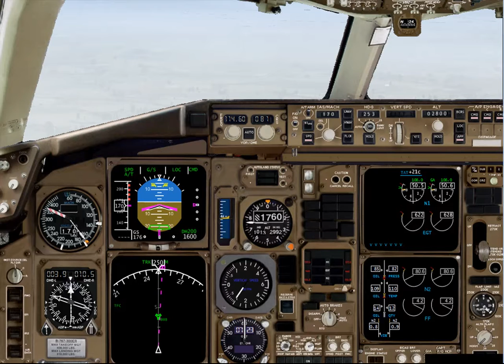FSX Landing In Low Visibility!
Me testing out the Level-D Boeing 767-300ER. Its a nice plane but pretty stressful to fly with no cop pilot, the auto pilot is a pain but once you get used to it, it seems normal.

Programs:
Level-D 767-300ER